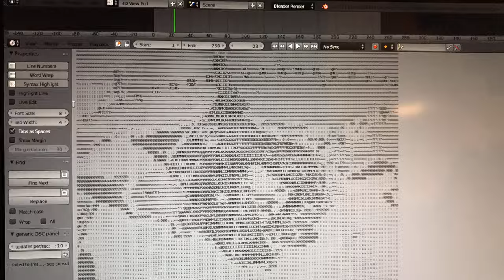BLENDERSUSHI / Bullet Time ASCII ART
Timelapse resampling of ASCII Art in realtime using Sverchok Add-On in Blender.